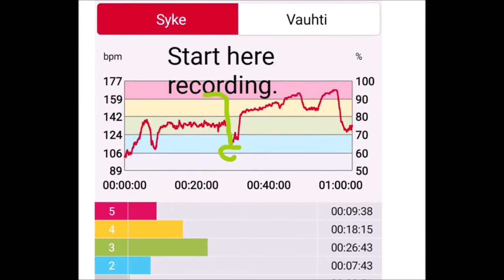Fitnord Polar Feet shoes Running Video1 6 06072020 Holopainen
I'm no Fit model, I am aware.

The Run Experience
How To Start Running When You're Overweight

The Future Ancient Now 4:05 Nathan Moore